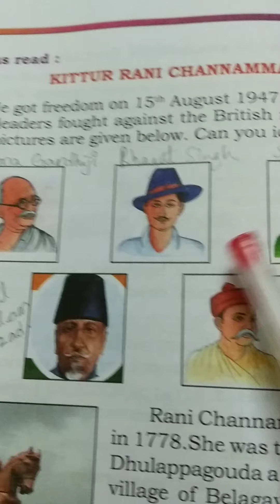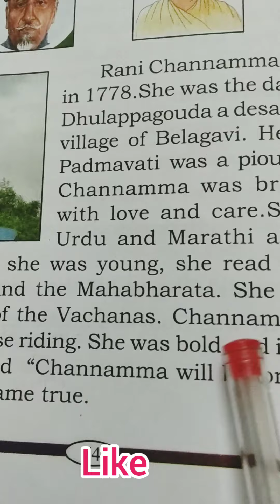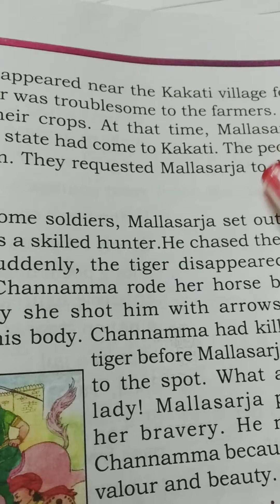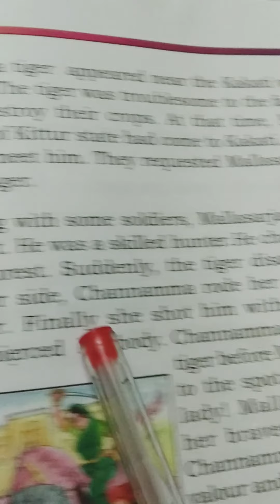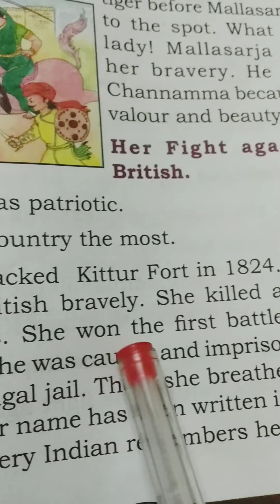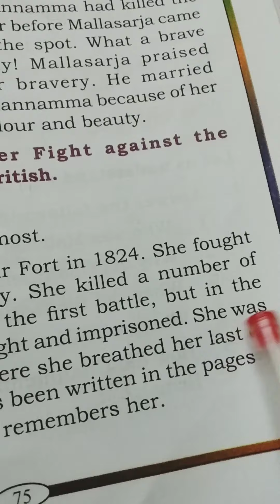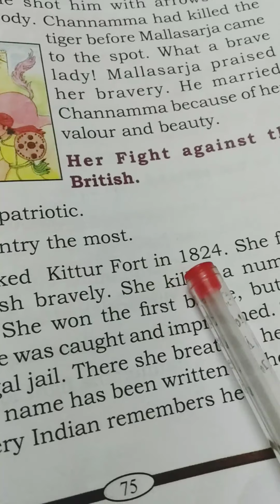English summary of Kittur Rani Channamma class 3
textual explanation
English summary